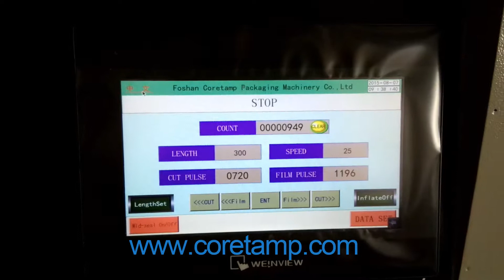Vegetable packing machine for cabbage packaging - Coretamp